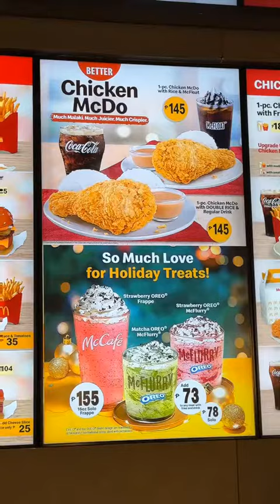Kumukuti-kutitap,Bumubusi-busilak! Bigger and Brighter ang Pasko kasama ang McDonalds 🍔🍟🍦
Kumukuti-kutitap,

Bumubusi-busilak! Bigger and Brighter ang Pasko kasama ang McDonald's! Had a really amazing time at the McDo's Christmas Lights Magic Launch!